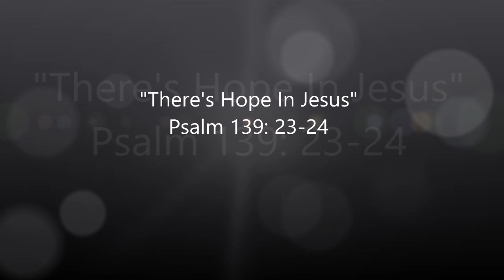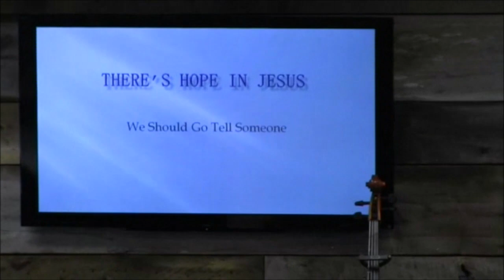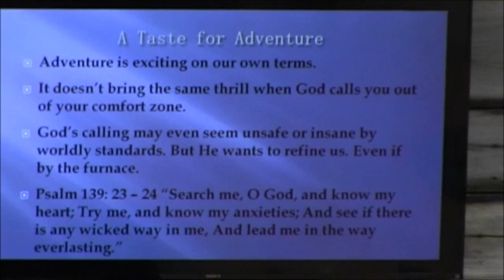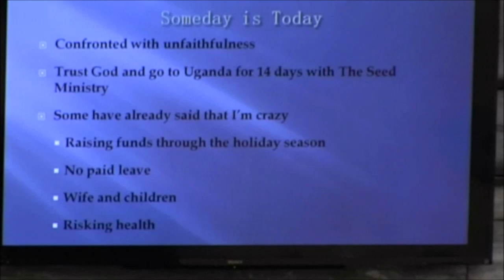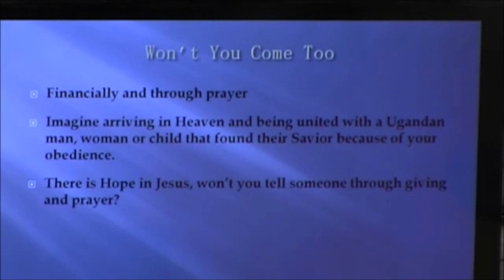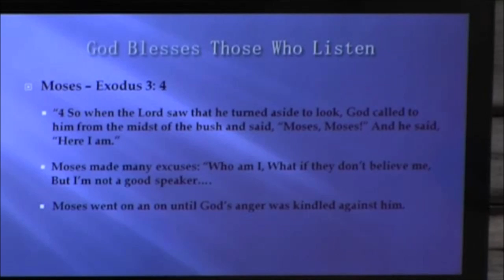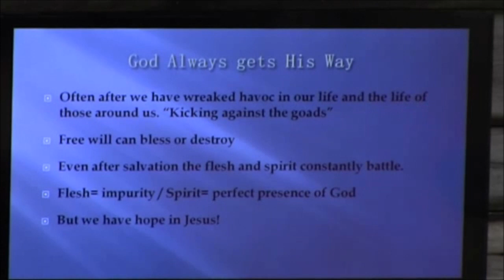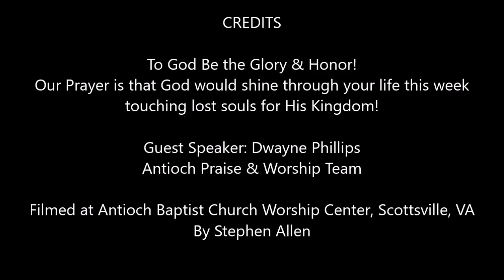"There's Hope In Jesus", Sunday, December 16, 2018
Antioch Baptist Church, Scottsville, VA.  "There's Hope In Jesus", Guest Speaker: Dwayne Phillips, Sunday, December 16, 2018